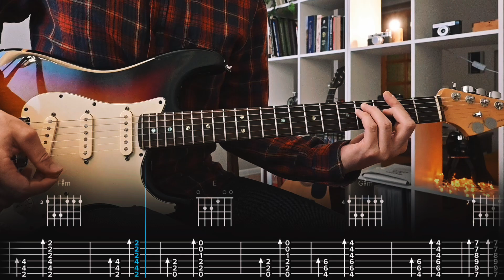forcefields Montell Fish Сover / Guitar Tab / Lesson / Tutorial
Hey there! I'm Egor and I'm all about making song tutorials on YouTube. My channel has over 1000 videos for you to check out.
You can order a song for analysis on the PaidTabs
When I'm filming, I use my trusty 2004 Fender Deluxe guitar and the Amplitube app for iOS for my guitar effects.
If you're having trouble keeping up with the videos, you can always adjust the speed in the "Playback Speed" settings. I usually suggest slowing it down to "0.75x”.
Reading guitar tabs is simple. There are six lines, each representing a guitar string (the top line is the first string "e" and the bottom line is the sixth string "E"). The numbers are the frets you play. If you see a "5" on the top line, play the fifth fret on the first string (e). If you see a "0" on the second line (counting from top to bottom), play the second string (B) without hitting any frets (open B string).